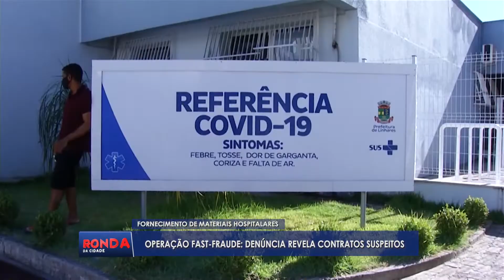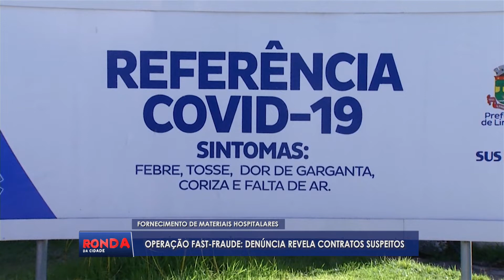FAST FRAUDE: Polícia investiga contratos com suspeita de fraude na compra de materiais hospitalares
Repórter: Ozéias Farias